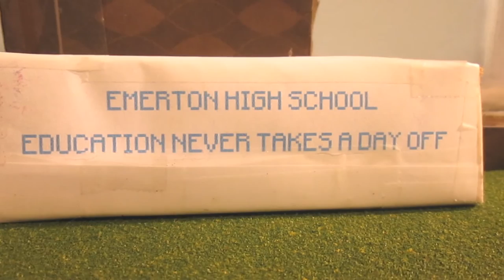LPS: Unweld - Part 1 (Littlest Pet Shop Short Film)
The quirky town of Emerton never takes a day off unless absolutely necessary.
When school is finally canceled, three kids figure out what to do until the end of the world.

Original screenplay by BrownieBearLPS. Copyright Plastic Stories Productions 2016.